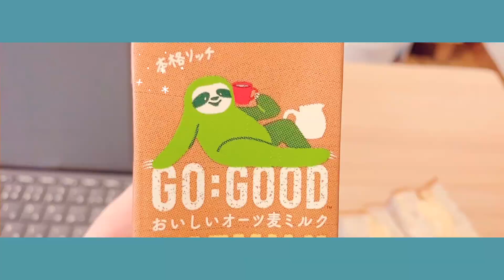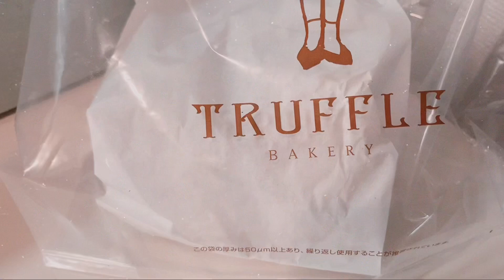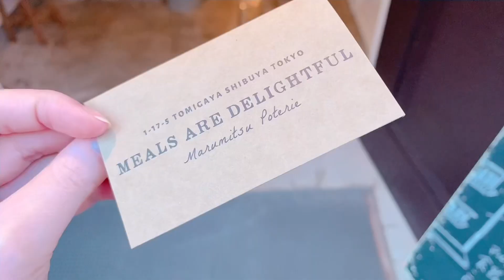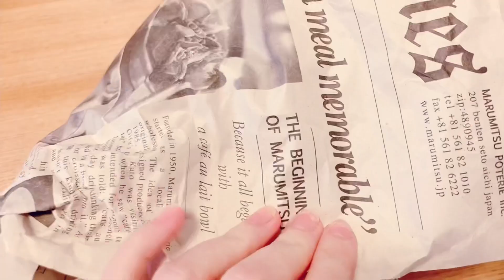【vlog】港区OL│在宅勤務day🫥奥渋谷でお皿を買う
こんにちは☺︎港区で一人暮らしをしているOLのYURIです。最近始めたピクミンブルームのおかげで、在宅勤務の日も以前より外出するようになりました😆
また、デザート皿をアップデートしたので家時間も更に充実しそうです🌼そんなある日のvlogです。

4:56
誤　磁気
正　磁器